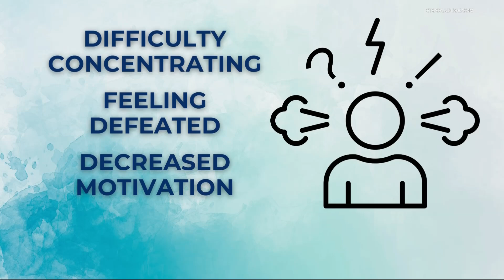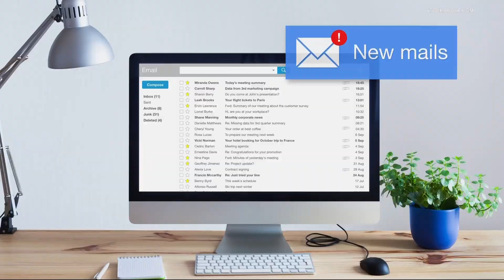Microstressors, death by a thousand cuts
The stresses of life known as microstressors overtime can lead to larger health risks.